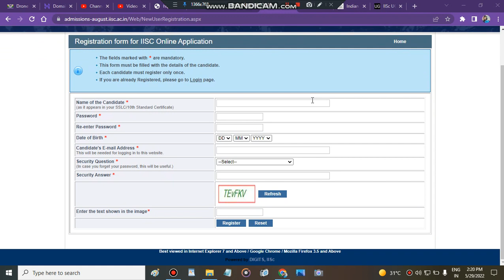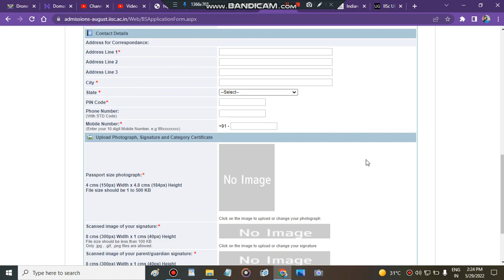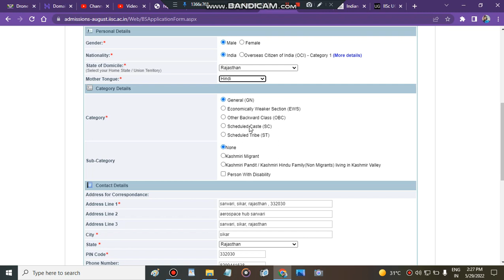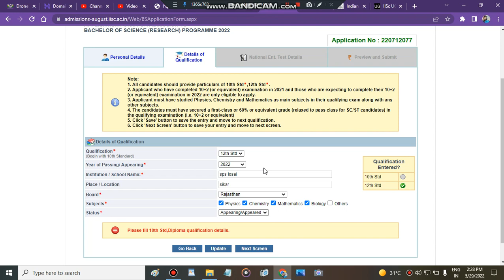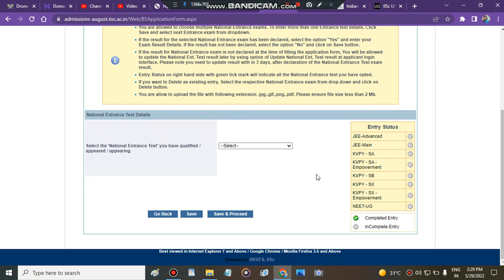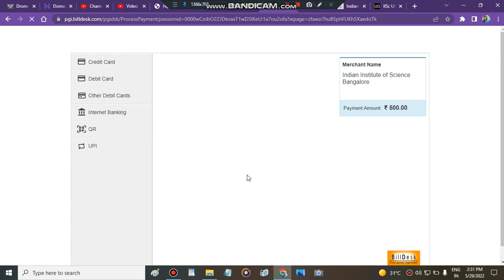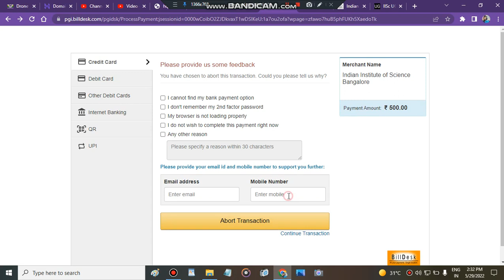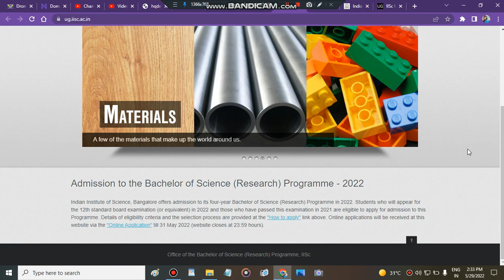iisc admissions 2022| iisc application form 2022| all about iisc admission process| mission iisc2022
Get a Counselling /Subscription plan if admission is not possible then refund India's no. 1 Best career Counselling helpline number 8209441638 (CALL Or Whatsapp)

1. Birla Institute Of Technology, Admissions, Counselling, Admission process, Scope & Placement
2. Mumbai University
3. cucet (All Central University)
4. Ipu Delhi
5. Delhi Technology University
6. IIST (ISRO INDIA)
7. Internships
8. Kvpy
9. ISI Institute
10. Chennai Mathematical Institute
11. IACS
Regards
KAMAL KISHORE SAINI

"iisc admission process"
"iisc ug admission 2022"
"iisc bangalore"
"indian institute of science"
"iisc"
"iisc bangalore admission criteria"
"iisc bangalore placements"
"iisc entrance exam"
"iisc bangalore b.tech"
"iisc csa"
"iisc data science"
"iisc 2022 admission"
"iisc eligibility"
"how to get admission in iisc bangalore"
iisc admission process
iisc bangalore
indian institute of science,iisc
iisc bangalore placements
iisc entrance exam
iisc bangalore b.tech
iisc csa
iisc data science
iisc 2022 admission
iisc eligibility

IISC Admission 2022 Application Form for UG Course has been released on 1st April 2022. The IISC Admission 2022 is an admission process conducted by the Indian Institute of Science (IISc), Bangalore. It is one of the leading and best institutions located in India, which offers admission to deserving applicants in different courses in the field of Research
IISc Admission 2022 Application Form (Started) - How to Fill IISc Admission 2022 Application Form
"iisc Bangalore" "4"
"iiser 2022 application form" "3"
"iiser 2022" "3"
"iiser pune" "3"
"iiser application form 2022" "4"
"iiser exam date 2022" "3"
"iiser 2022 exam date" "3"
"iiser entrance exam 2022" "3"
"IAT 2022" "3"
IISc Admission 2022 UG Application (Started) - How To Fill IISc Admission 2022 Application Form
IISC Bangalore Admission 2022 💥 || Eligibility || Important Dates || Selection Process || Fees ☑️
"iisc Bangalore admission 2022"
"iisc Bangalore admission"
"iisc Bangalore admission 2022 all admission details"
"iisc Bangalore admission process 2022"
"iisc Bangalore application form filling 2022"
"iisc Bangalore"
"iisc Bangalore msc admission 2022"
"iisc Bangalore integrated UG admission 2022"
"iisc Bangalore M.Tech admission 2022"
"iisc Bangalore UG admission 2022"
"best reserch institute in india"
"iisc admissions 2022"
"all about iisc admission programe"